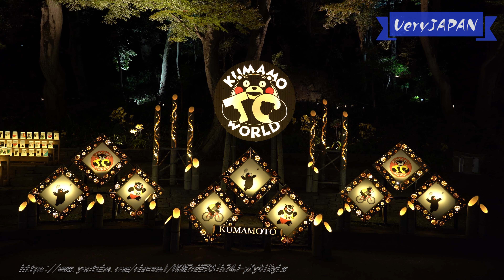紅葉とリフレクションが綺麗すぎる｢肥後細川庭園｣ライトアップ イルミネーション Higo-Hosokawa Garden autumn leaves illumination Lights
肥後細川庭園のライトアップ、11月25日から12月3日まで開催です。
17時半から20時入場まで。
300円でキャッシュレスにも対応してますがPayPayは使えません。
開園後から18時半くらいまでが混みあっているそうです。
少し歩くだけで池に映るリフレクション含めて、見え方が変わるのでどの場所からも写真を撮りたくなります。
木々が紅葉していて、少しずつ葉の色が違うのもきれいです。

Higo Hosokawa Garden will be illuminated from November 25 to December 3.
From 5:30pm to 8pm admission.
It costs 300 yen and is cashless, but PayPay is not accepted.
The park is said to be crowded from after opening until about 6:30pm.
You will want to take pictures from every spot because the view changes as you walk around a little, including the reflections on the pond.
It is also beautiful that the trees are turning red and the leaves are changing color little by little.

※4K動画ですが、youtube側の処理が終わるまで、画質の設定に高解像度が表示されない可能性があります。ご了承ください

ほかの動画もぜひご覧ください

◆(再生リスト)庭園・季節の花/seasonal flowers

無料で見られる綺麗すぎる日本庭園｢八芳園｣ライトアップ 紅葉 イルミネーション 白金台 HAPPO-EN Garden autumn leaves[subtitles]

バラがきれいに咲き誇る！旧古河庭園 秋のバラフェスティバル2023 開花状況/Tokyo Rose Gardens/Rose Festival[subtitles]

ダリア展！きれいに咲いてる！上野東照宮ぼたん苑｢ダリア綾なす秋の園2023｣開花状況 /上野公園/Ueno Park/Ueno Toshogu Shrine